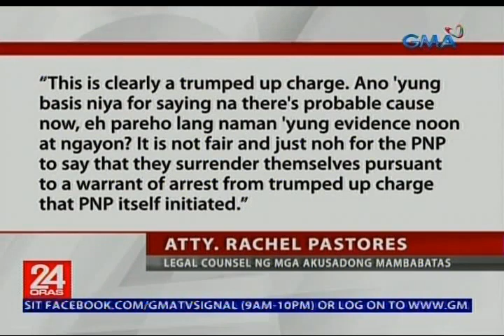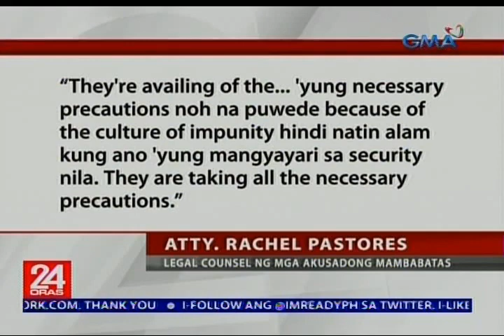Pagpapaaresto sa 7 militanteng lider at dating mambabatas na sangkot daw sa kasong Murder, kinondena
Kinondena ng ilang grupo ang pagpapaaresto ng korte sa 7 dating militanteng lider at mambabatas dahil sa pagkakasangkot umano sa pagpatay sa 3 supporter daw ng party-list na Akbayan. Nakatutok si Mariz Umali.

24 Oras is GMA Network’s flagship newscast, anchored by Mike Enriquez, Mel Tiangco and Vicky Morales. It airs on GMA-7 Mondays to Fridays at 6:30 PM (PHL Time) and on weekends at 5:30 PM.